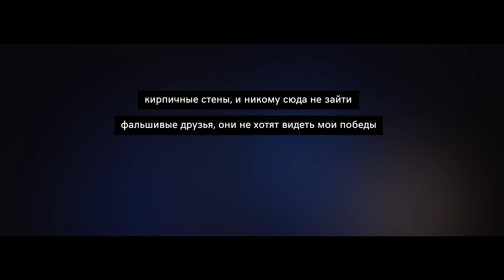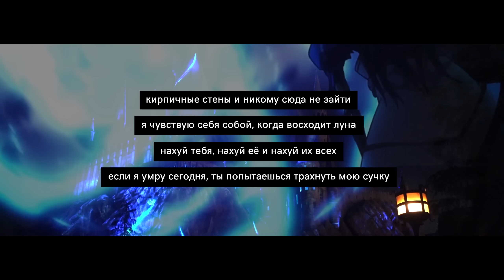LIL PEEP x LIL TRACY - NEVER EAT, NEVER SLEEP / ПЕРЕВОД / WITH RUSSIAN SUBS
ТЕКСТОВЫЙ ВАРИАНТ (+ПОЯСНЕНИЯ):

[INTRO]

у всей моей команды есть ангельские крылья
когда они наденут их
они поднимутся вверх и улетят
шаут аут kirb
шаут аут raven

[HOOK BY LIL PEEP]

кровь на зубах, лучше не появляйся на моей улице
я в кромешной темноте, из-за белого ничего не ем
я в кромешной темноте, из-за белого не сплю
залетаю в парк, эти сучки смотрят на меня (смотрят на пипа)
кирпичные стены, и никому сюда не зайти
фальшивые друзья, они не хотят видеть мои победы
я на глубине, они не хотят видеть, как я всплываю
ювелирка на запястье, замок для моей сучки

[LIL TRACY'S VERSE]

меня выгнали из школы, но я всё равно делаю деньги
мой рот украшен драгоценностями, ей так нравится это, когда я улыбаюсь
tracy - принц, пьёт шампанское прямо в lyft

- (компания, работающая по принципу uber'а)

мой замок такой большой, прости, детка, но тебе нельзя в него зайти
lil peep, за что они нас так ненавидят?
моя сучка такая "плохая", я прошу её вести себя лучше

- (bad bitch - означает, что сучка красивая, похотливая, но здесь трейси играет с прямым и переносным значением)

я бегу, но они хотят видеть, как я ползаю
они могут только пиздеть, прошу вас, отъебитесь
я чувствую себя собой, когда восходит луна
нахуй тебя, нахуй её и нахуй их всех
если я умру сегодня, ты попытаешься трахнуть мою сучку
кирпичные стены и никто сюда не зайдёт

ХОЧЕШЬ ПОДДЕРЖАТЬ ЭТОТ И БУДУЩИЕ ПРОЕКТЫ?

НОМЕР МОЕЙ КАРТЫ VISA:
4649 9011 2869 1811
(11/18)